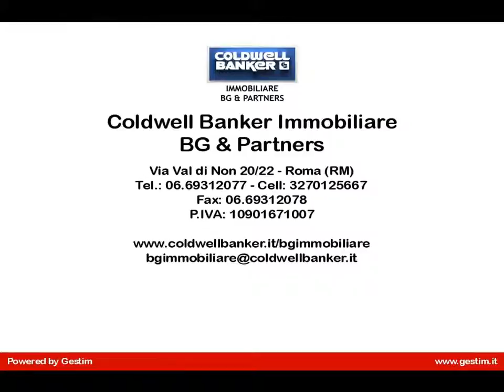Appartamento in Vendita a Roma (RM)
casalotti adiacenze via della cellulosa in stabile di due piani in buono stato di manutenzione proponiamo la vendita  di un appartamento con ingresso indipendente posto al piano seminterrato ottimamente esposto composto da soggiorno all'americana angolo cottura camera cameretta e servizio. Riscaldamento termoautonomo.   125.000,00